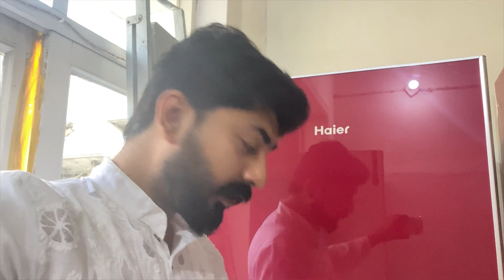Sub ko Eid Milad-un-Nabi Mubarak | Rabi ul Awal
Be happy..